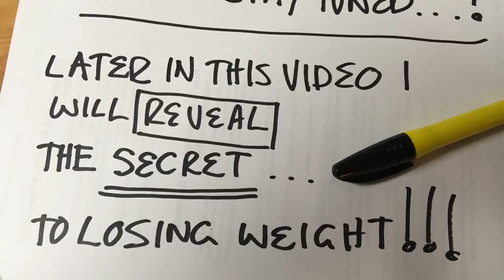75 Day Water Fast - The Secret to Losing Weight (7)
FredD gets down and gets real; while making Meatballs, Omelet, and discusses Day 9 of his re-feeding "what I ate."  Then, FredD accidentally reveals the secret truth to how he lost over 60 lbs!